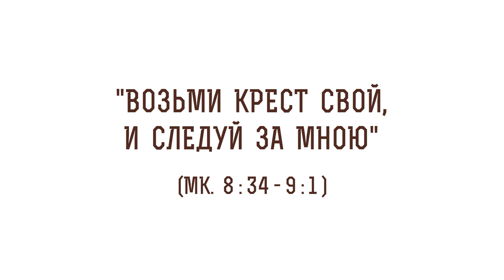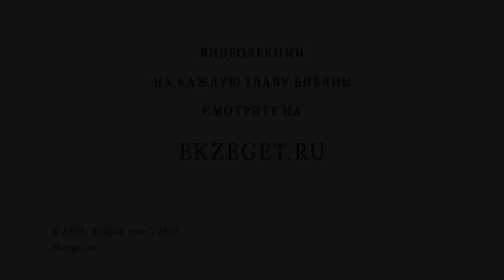"ВОЗЬМИ КРЕСТ СВОЙ, И СЛЕДУЙ ЗА МНОЮ". Протоиерей Олег Стеняев. Воскресное Евангелие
Команда Экзегет.

В сегодняшнем видео на библейском портале Экзегет вместе с протоиереем Олегом Стеняевым говорим на тему воскресного Евангелия: "Возьми крест свой, и следуй за Мною."

🔸  Преображение каждого подобно Христу
🔸  "Тело наше преобразит так, что оно будет сообразно славному телу Его"
🔸  Уподобление Христу и следование за Ним
🔸  "Претерпевший же до конца спасется"
🔸  Крестоношение
🔸  Испытания для усовершенствования
🔸  Сохранить душу живой
🔸  Дружба с миром – вражда с Богом
🔸  Свидетели Преображения Христова
🔸  Тернистый путь следования за Христом
🔸  Вечная жизнь. Слава Царства Божия

Читать Евангелие от Марка главу 9, стих 1 (с толкованиями)
Читать Послание к Филиппийцам главу 3, стих 21(с толкованиями)